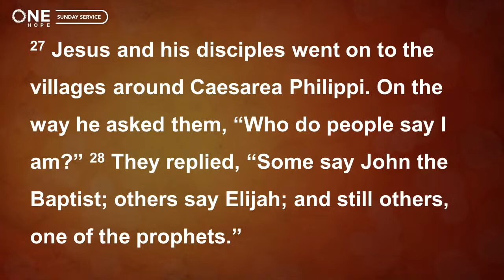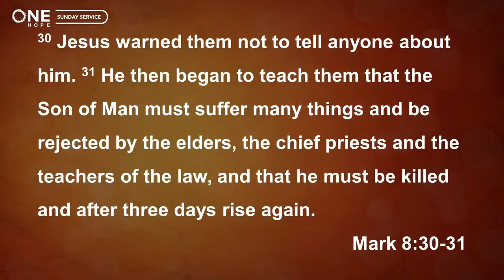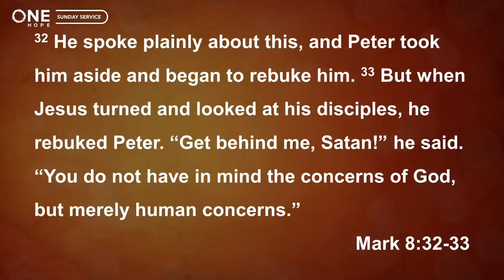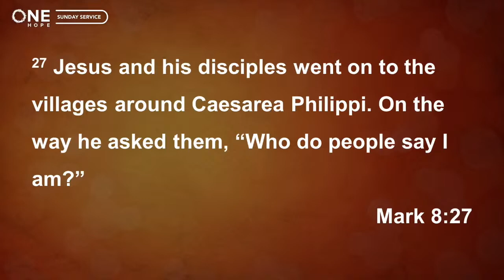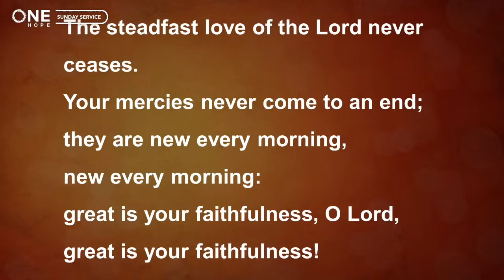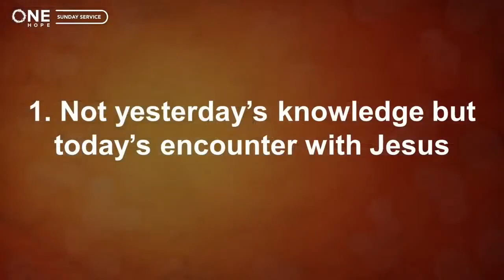[Sunday Sermon] Questions From God(12)- "Who Do You Say I am?"/Pastor Daniel SO/ Mark 8:27-30